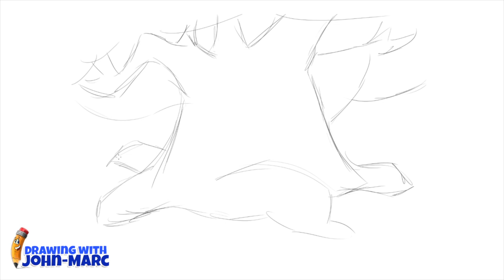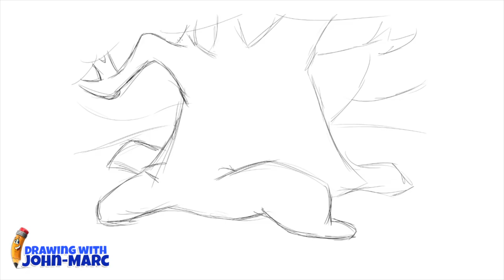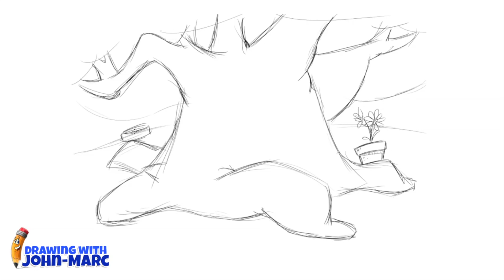How to draw several cartoon faces on a tree with John-Marc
Learning videos for kids of all ages.
Simple and fun cartoons that they'll love.
Easy, simple follow along with drawing lessons for all ages

Discover how to enhance your drawing and coloring skills with John-Marc as your guide. Experience the mindset and techniques of an artist through his engaging and concise tutorials suitable for all ages. After viewing these videos, budding artists will gain invaluable insights into the art world. Benefit from over 40 years of expertise from this award-winning professional artist.

Engaging and straightforward cartoon tutorials
Step-by-step guidance
Insightful narrations and helpful tips
Access the knowledge of a seasoned artist with over 40 years of industry experience.